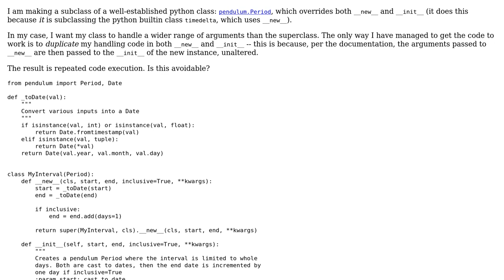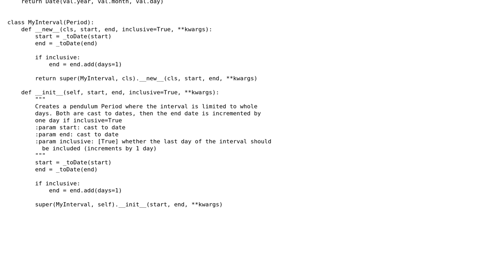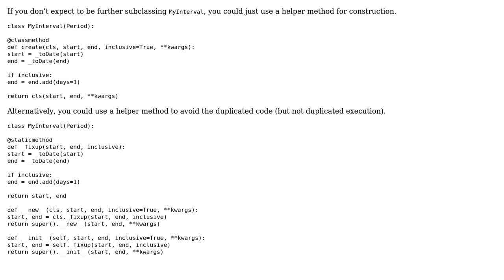Time interval class that enhances constructor argument handling of its parent class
With thanks & praise to God, and with thanks to the many people who have made this project possible! | Content (except music & images) licensed under CC BY-SA | Music | Images & others | With thanks to user Brandon Kuczenski user AJNeufeld user 200_success and the Stack Exchange Network Trademarks are property of their respective owners. You are responsible for your own actions.